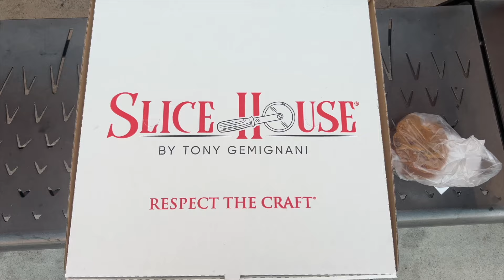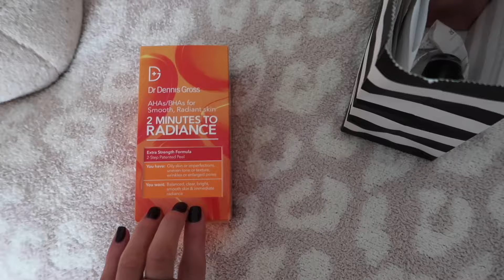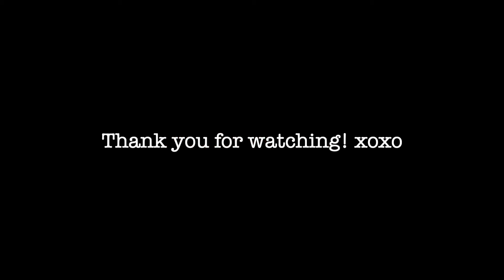BIRTHDAY VLOG | Birthday nails + Lower body workout | Gabrielle Lynn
Happy Sunday! I've missed posting the last two Sundays, hope you guys are doing well 💕

Links:
Espresso Aligns
Espresso Flow Y Bra
Scuba oversized half zip
Amazon slippers
Patrick Ta blush
Sephora lip stain
Dr Dennis Gross pads